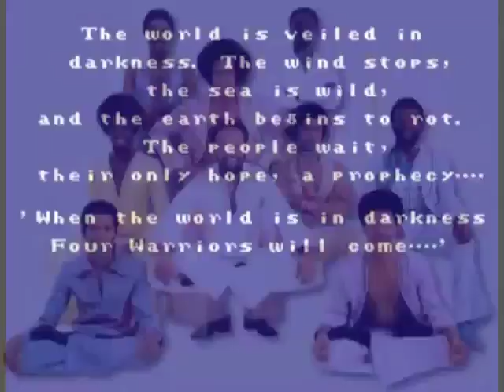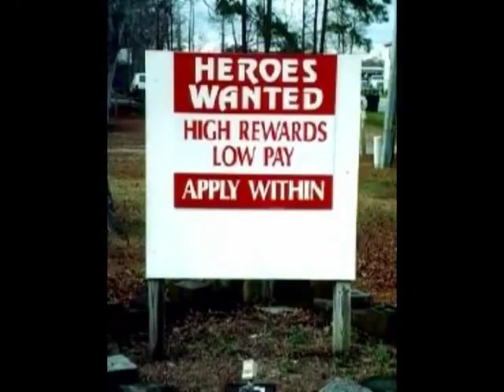The Spoony — Final Fantasy I (part.1) [RUS]